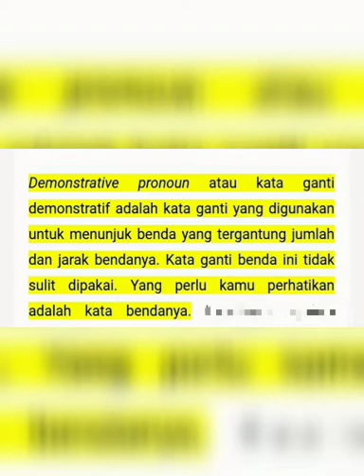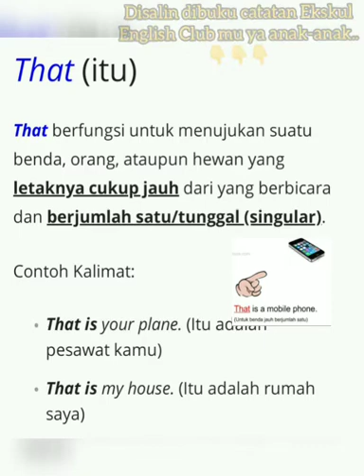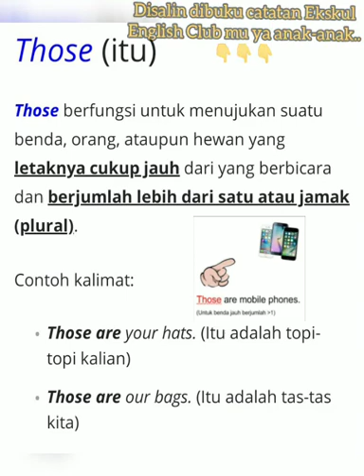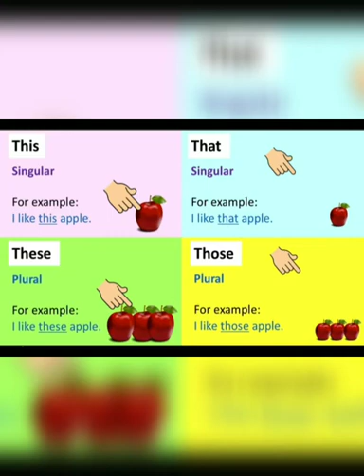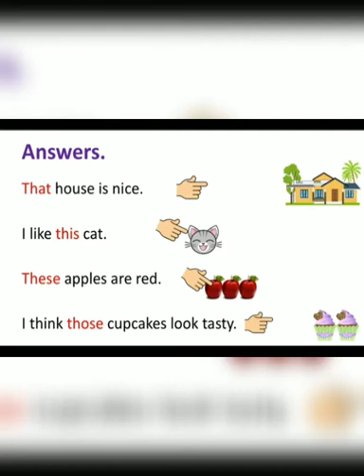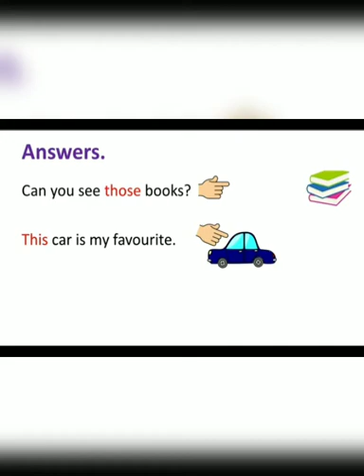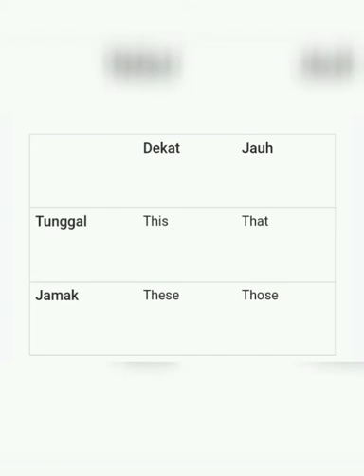Materi Ekskul English Club 3-A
Saturday, 03rd of October 2020